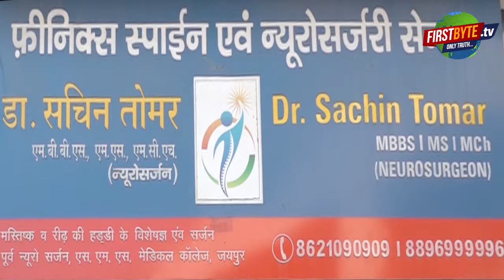लुधियाना की अदालत के बाहर धमाका, दो लोगों की मौत, कई घायल